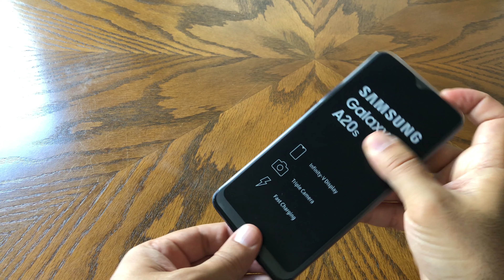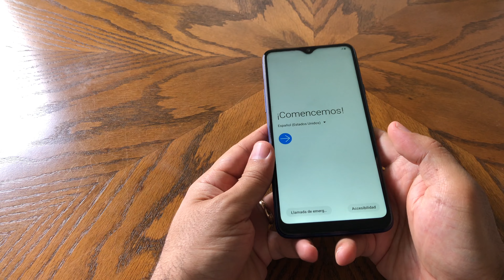Samsung Galaxy A20s Unboxing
International Model - No Warranty in US. Compatible with Most GSM Carriers like T-Mobile, AT&T, MetroPCS, etc. Will NOT work with CDMA Carriers Such as Verizon, Sprint, Boost
RAM 3GB , ROM 32GB Internal Memory ; MicroSD (Up to 512GB), Android 9.0 (Pie), Qualcomm SDM450 Snapdragon 450 (14 nm), Octa-core 1.8 GHz Cortex-A53, Adreno 506
Main Rear Camera: 13.0 MP + 8.0 MP + 5.0 MP , F1.8 , F2.2 , F2.2 ; Front Camera: 8.0 MP , F2.0, Non-removable Li-Po 4000 mAh battery
3G HSDPA 850 / 900 / 1700(AWS) / 1900 / 2100, 4G LTE band 1(2100), 2(1900), 3(1800), 5(850), 7(2600), 8(900), 20(800), 28(700), 34(2000), 38(2600), 39(1900), 40(2300), 41(2500)
6.5 inches, 103.7 cm2 (~81.9% screen-to-body ratio) 720 x 1560 pixels (HD+), 19.5:9 ratio (~264 ppi density) IPS LCD capacitive touchscreen, 16M colors